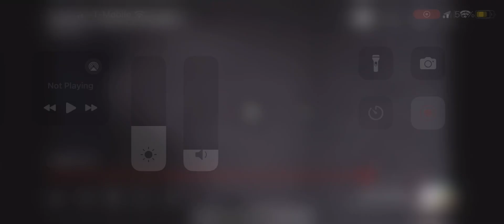Hi (number 3)